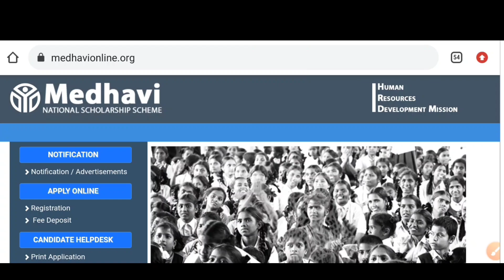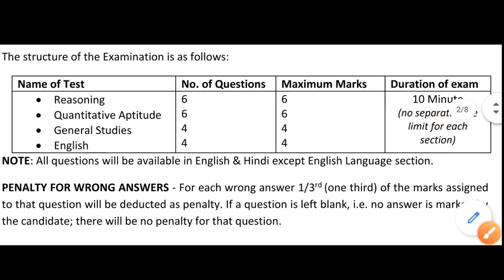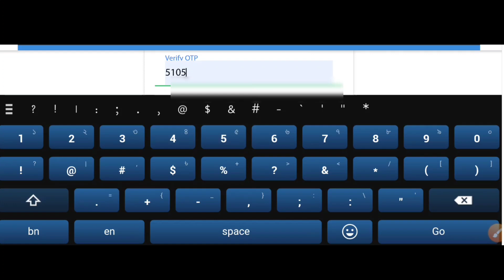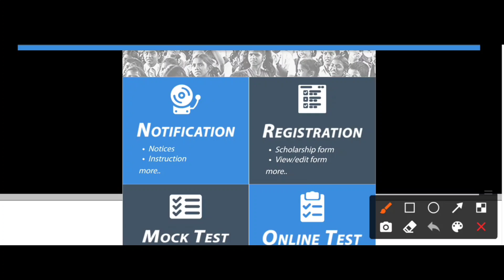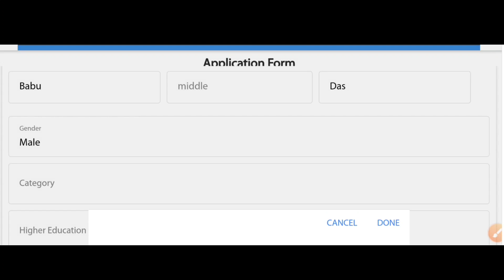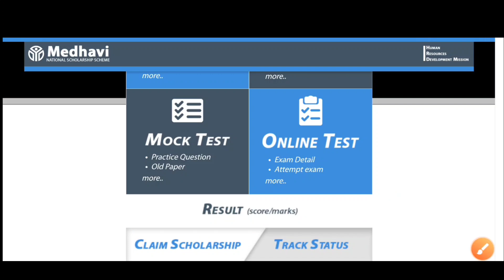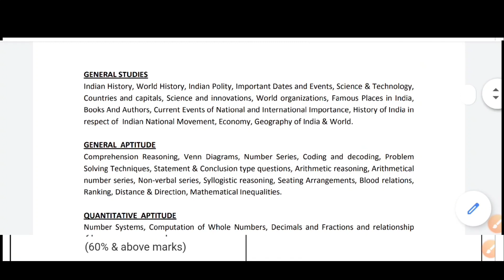Medhavi Scholarship 2021 | For 10th,12th,B.Ed,UG,PG | How To Apply Medhavi National Scholarship 2021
Central Govt Scholarship 2021 Medhavi National Scholarship 2021 online application | Medhavi Scholarship 2021 Exam Pattern | Medhavi National Scholarship 2021 Syllabus

Covered Topics:

How to apply medhavi scholarship 2021 in Bengali
Medhabi scholarship 2021
Medhavi scholarship 2021
medhavi national scholarship 2021
medhavi scholarship
samadhan 3
medhavi scholarshiop from
medhavi scholarship exam pattern
medhavi scholarship 2021 syllabus
medhavi scholarship 2021 mock test
Medhavi scholarship 2021-22 eligibility criteria
Medhavi scholarship how to apply
Medhavi scholarship online application 2021
medhavi scholarship 2021 apply process
medhavi national scholarship
medhavi national scholarship scheme 2021
medhavi scholarship 2021
medhavi scholarship 2021 last date
মেধাবী স্কলার্শিপ 2021
hs scholarship 2021
madhyamik scholarship 2021
scholarship for hs students
graduation scholarship
post graduation scholarship
llb scholarship 2021
law scholarship
diploma scholarship 2021
b.ed scholarship 2021
iti scholarship 2021
nursing scholarship 2021
new scholarship 2021 west bengal
colgate scholarship 2021 apply
hdfc scholarship 2021 apply online
ecs scholarship 2021
oasis scholarship 2021
ug scholarship
pg scholarship
kanyashree scholarship 2021
aikyashree scholarship
svmcm scholarship
swami vivekananda scholarship 2021
colgate scholarship eligibility
B.Ed Scholarship 2021
ITI Scholarship 2021
NSP scholarship 2021
Mcpl Scholarship 2021
2021 top 5 scholarship
scholarship 2021 last date
pg scholarship 2021 last date
pre-matric scholarship 2021
wb b.ed scholarship 2021
svmcm scholarship 2021
scholarship for b.ed 2021
hdfc bank parivartan scholarship 2021
dr abdul kalam scholarship 2021
covid crisis scholarship 2021
online scholarship apply 2021
wb new scholarship 2021
best scholarship 2021
scholarship 2021
free scholarship 2021
west bengal new scholarship 2021
New Scholarship for class x
New Scholarship for class xi
New Scholarship for honours students
New Scholarship for M Phil students
New Scholarship for girls
New Scholarship for sc st obc
New Scholarship for general students
National Scholarship 2020
National Scholarship 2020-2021 National Scholarship 2020-21
National Scholarship from fillup
National Scholarship all details
National Scholarship eligibility criteriya
Bikash Vaban Scholarship 2020
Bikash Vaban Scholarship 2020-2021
Bikash Vaban Scholarship 2020-21
Bikash Vaban Scholarship from fillup
Bikash Vaban Scholarship all details
Bikash Vaban Scholarship eligibility criteriya Hdfc Scholarship 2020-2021
Hdfc Scholarship from fillup
Hdfc Scholarship all details
Hdfc Scholarship eligibility criteriya
Nabanna Scholarship from fillup
Nabanna Scholarship all details
Nabanna Scholarship eligibility criteriya
Gp Birla Scholarship 2021
New scholarship for ITI students
New scholarship for xi
scholarship for class 11